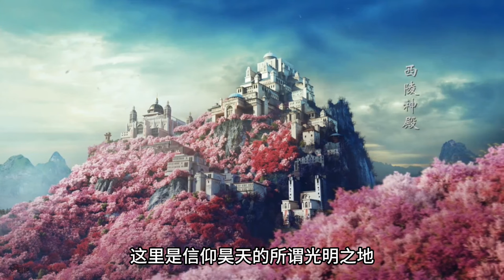《将夜》中夫子的成名之战，原来夫子并不弱于昊天